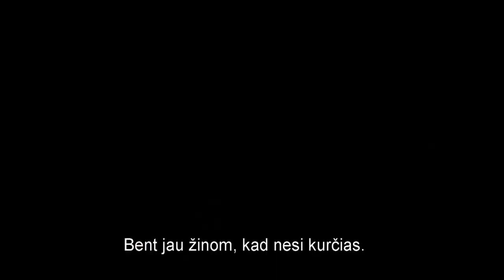HARDCORE Henris - filmo anonsas (2016)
Neeilinis kino įvykis - įtemptas veiksmo trileris, pateiktas pirmuoju asmeniu. Žiūrėkite kinuose nuo Balandžio 15 dienos